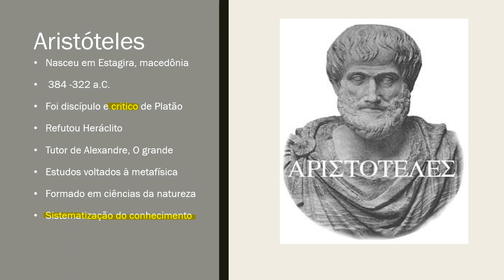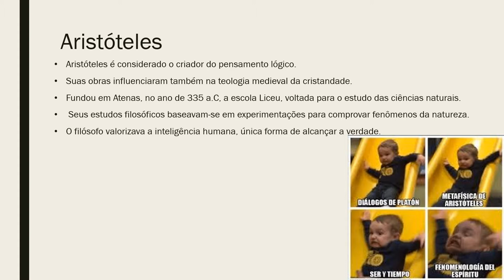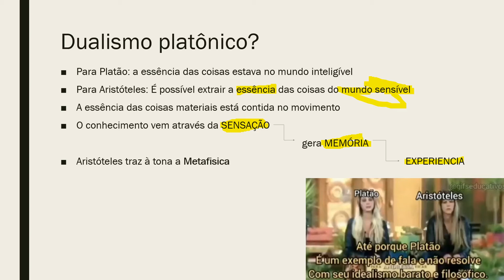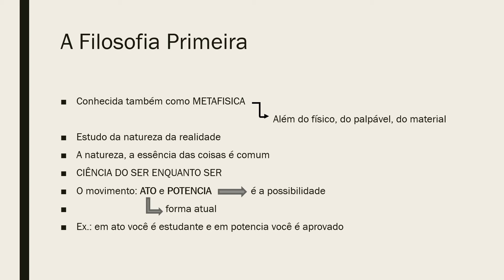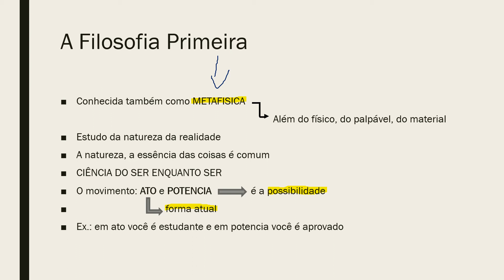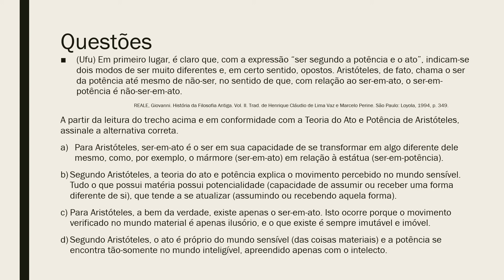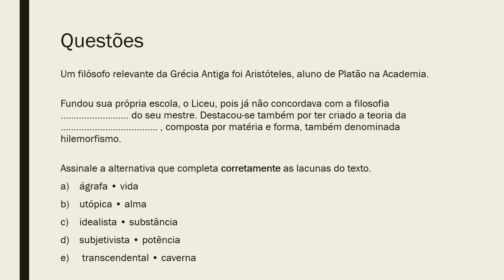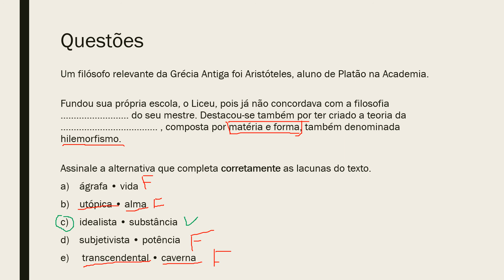Filosofia Antiga: Aristóteles - prof. Clarissa Nunes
Lembre de curtir o vídeo e nos seguir no instagram @predaquecanta

Somos um pré vestibular solidário movidos pelo desejo sólido de ajudar jovens periféricos à ingressar no ensino superior.